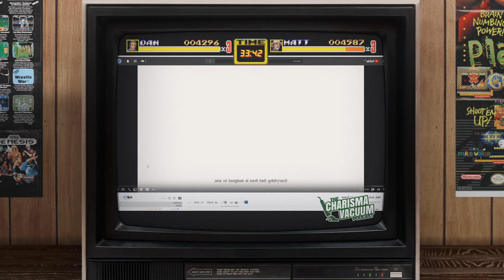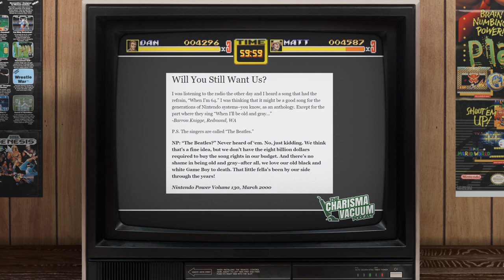Hands-On with Dark Souls: Bandicoot Edition (TCVP: #010)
We've finally reached 2021 and to celebrate the new year Matt and Dan ramble aimlessly for an hour and a half about their Christmases and just how sucky 2020 was for decent entertainment. That isn't all, though, as there's lots of confusion around Disney animated songs; despair at a casting choice for the live-action remake of The Little Mermaid; joy reminiscing over Crash Bandicoot, Persona 5, Nier Automata and Tremors; and hysterical excitement about the upcoming Wrestle Kingdom 15!

Thanks for tuning in and enjoy the show!

We are Dan and Matt. We have a YouTube channel. We are lacking in charisma.

Credits & Special Thanks:
• Classic CRT overlay by TreyM.

Our sincerest gratitude to the guys and girls listed for helping out the show!